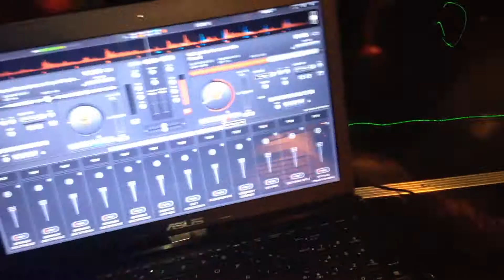SONIDO BERINGER DISCOTHEQUE.GUADALUPE. 18 AÑOS. 17 MAYO 2014. LOMAS DEL BOSQUE. C. IZCALLI.VIDEO 1